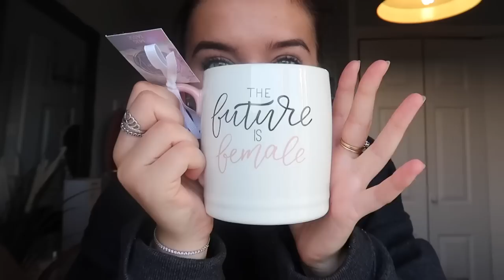HUGE FIRST YEAR UNI SHOP! HAUL & VLOG ad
have the most amazing day full of love and positivity and I’ll see u next time xxx

the pink dress !!

the red dress !!

the black dress !!

S N A P C H A T - meganshortxx

meganshortxx15